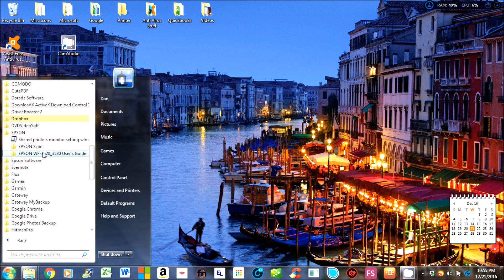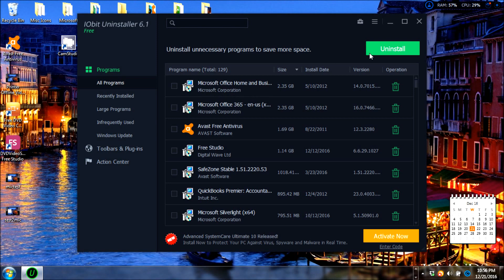Chromebook Printer Offline Fix - Part 2...Unregister Your Printer From Windows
How to unregister your printer from your Windows computer

See the next video, part 3, Unregistering Printer from Google Cloud/Network,